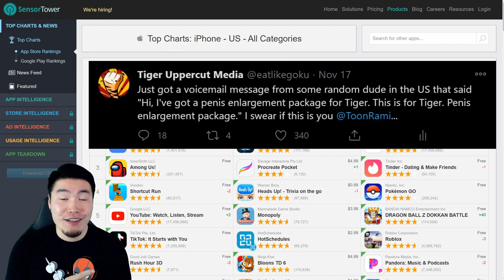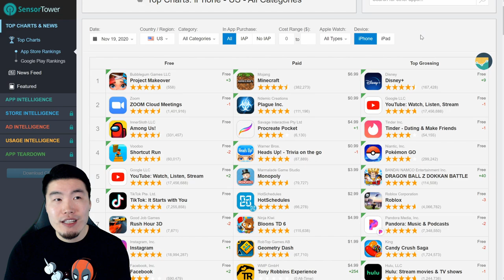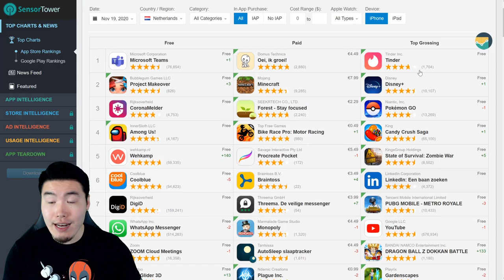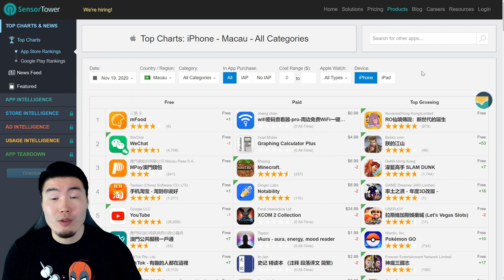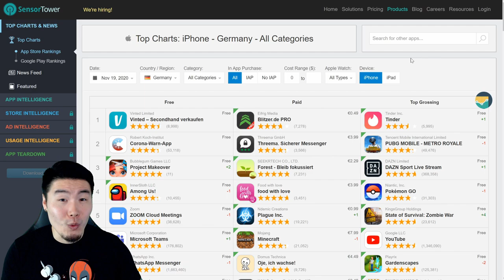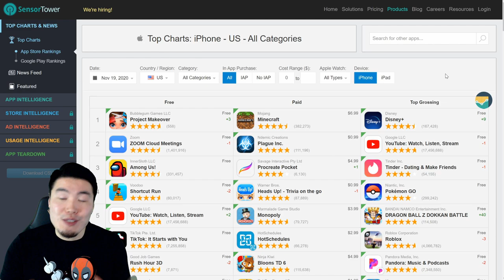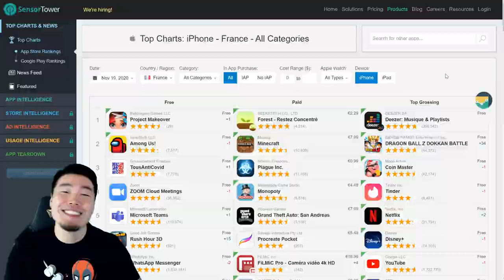WILL GLOBAL HIT TOP GROSSING?! Dragon Ball Heroes Collab Banner Top Grossing Update! (Dokkan Battle)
Let's see if Global players can expect any TOP GROSSING STONES in the near future!